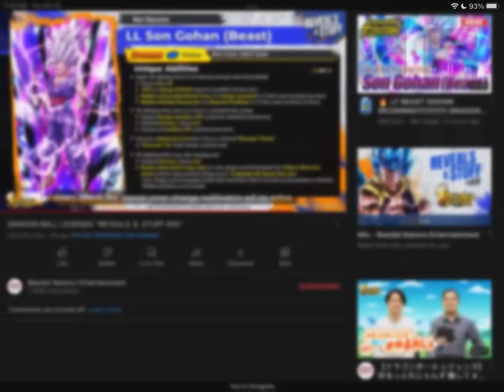Gohan beast reaction!!